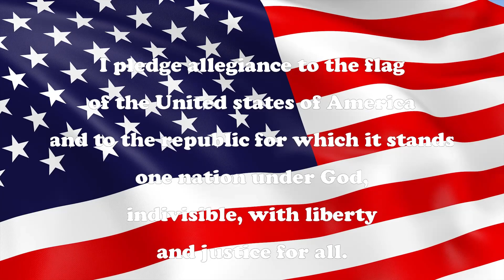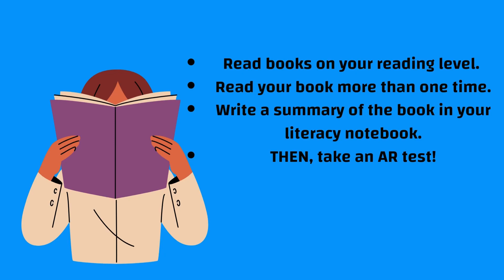Pinevale Morning Announcements 2024 02 01 07 12 36